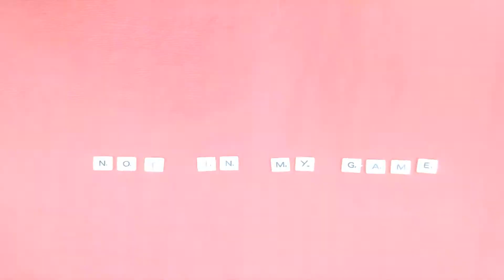Fruits | Cómo se juega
Puedes comprar tus juegos con un % de descuento adicional en LOS JUEGOS DE SAURON con el código NOTINMYGAME

Explicación detallada de cómo se juega a Fruits, un juego diseñado por Javier Martínez y Lorena Gestido, y publicado en castellano por Falomir.